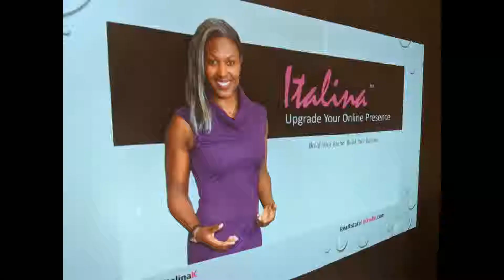GGBC Welcomes Italina Kirknis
Join the Golden Gate Breakfast Club as we welcome Internet Marketing Guru Italina Kirknis!